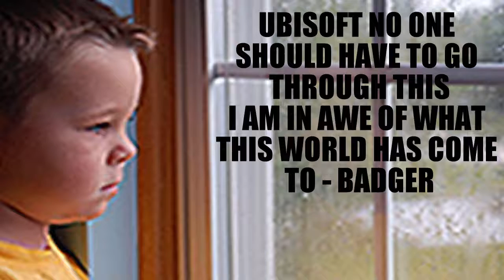SADDEST DAY EVER (MonkaS)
Literally the day after the new update when I tried to play siege everything just goes wrong very wrong.
My heart and souls was crushed.